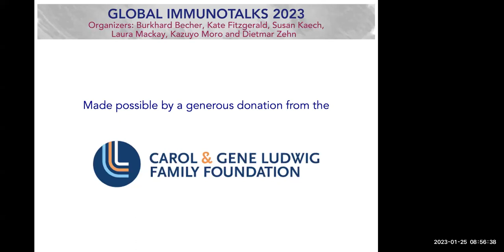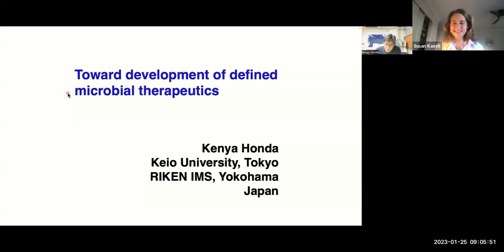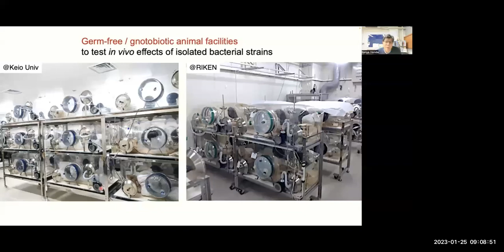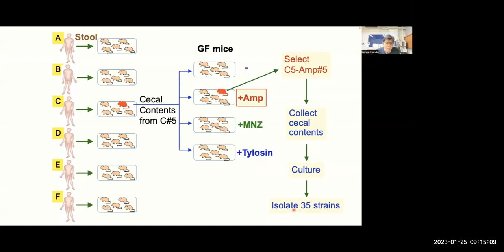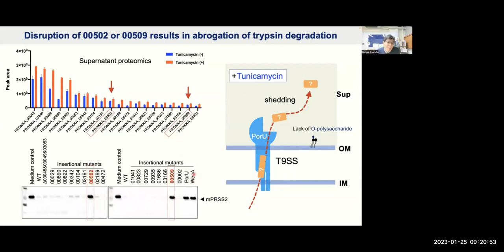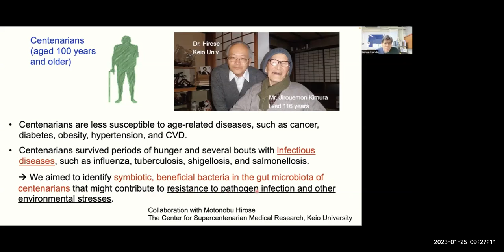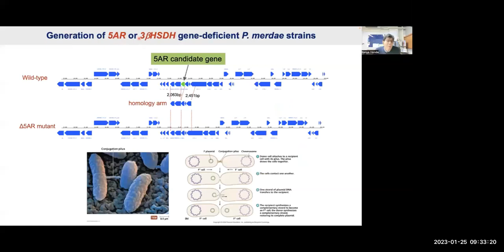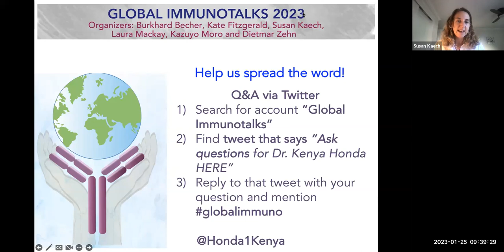"Toward development of defined microbial therapeutics" by Dr. Kenya Honda